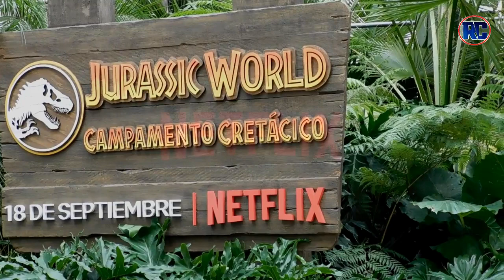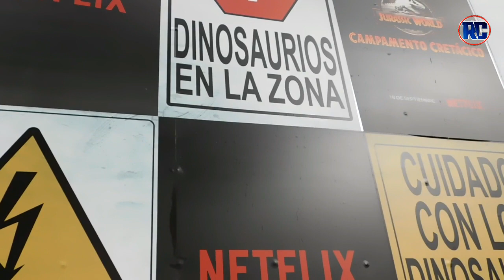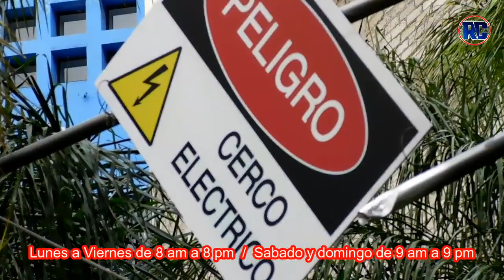¡Cuidado con los dinosaurios! Llega Jurassic World a la Ciudad de México ¿Vale la pena ir? 2020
Conoce los detalles de esta replica inspirada en la serie de Jurassic World de Netflix.